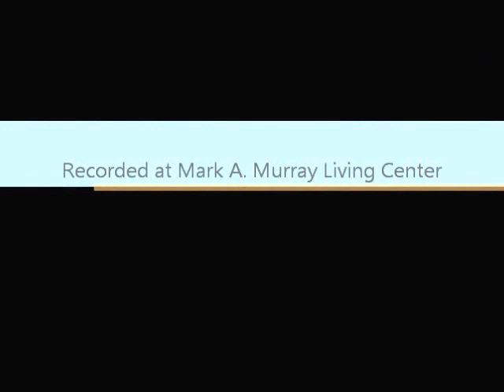What's Wrong With Me?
an original by Brittany Harmer and I